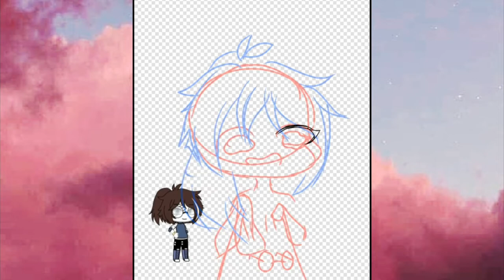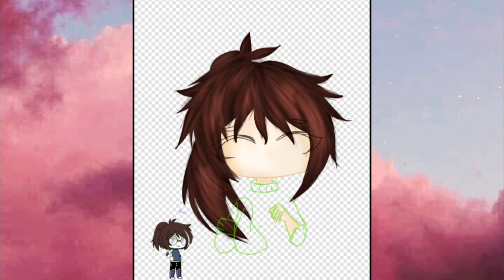mehanevent speechpaint, Me Han's event